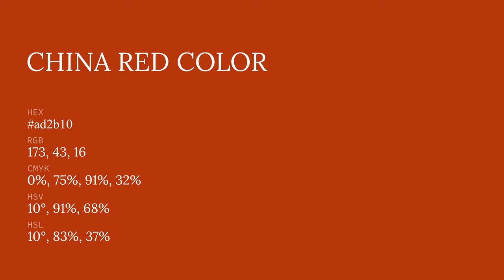China Red color ad2b10 hex color - Red color - Cool color ad2b10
What color is China Red ? ad2b10 hex color - Red color - Cool color ad2b10

Hex ad2b10 Color Code is also known as China Red color.

Hex ad2b10 Color code in RGB color code model is created after adding 67.84% red color, 16.86% green color and 6.27% blue color.
Hex ad2b10 Color code in CMYK color (process color) code model is generated after subtraction of 0% cyan, 75% magenta, 90% yellow and 32% black.